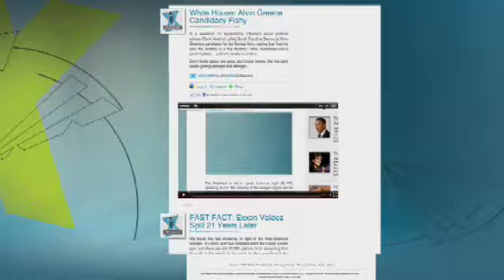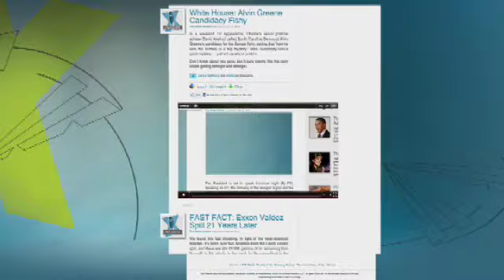Missouri Gov. Jay Nixon: This Will Be an Expensive, Longtime Recovery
After dozens are killed in the Missouri tornado, the search and rescue crews are on continuing to check all of Joplin, MO.   Missouri Governor Jay Nixon says,  "With the devastation of 2,000 buildings we are confident there are lives still to be saved and we are focused on getting that rescue and response to them."